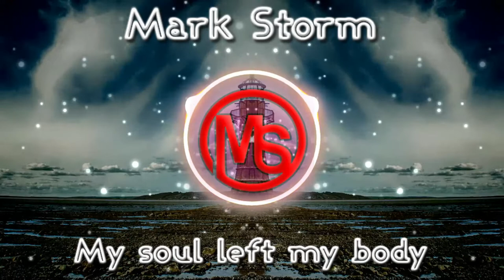Mark Storm - My soul left my body ( Original Version )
Mark Storm - My soul left my body ( Extended Mix )

📍Available on ➡️  Spinnin' Talent Pool / Spinnin' Records